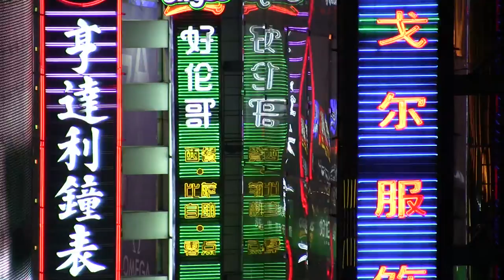University of Auckland MBA international project an "amazing" experience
Koro Dickinson, Auckland Council International Relations Specialist and former New Zealand Diplomat, talks from Shanghai about the unique MBA international business project. For more information about our MBA go